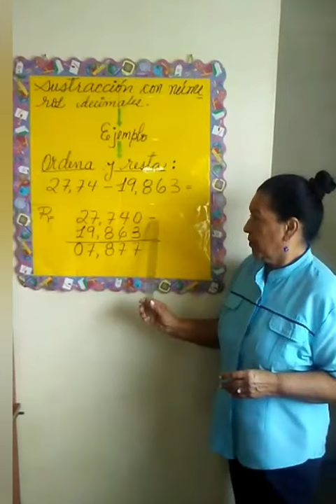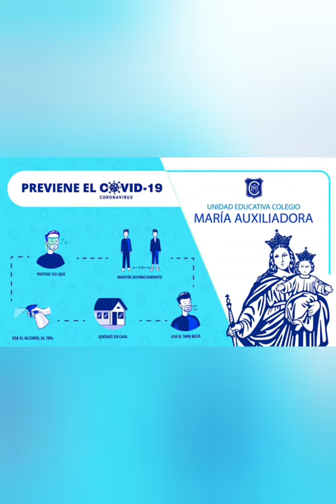4to Grado B Sustracción con Números Decimales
Maestra Aracelis Morales